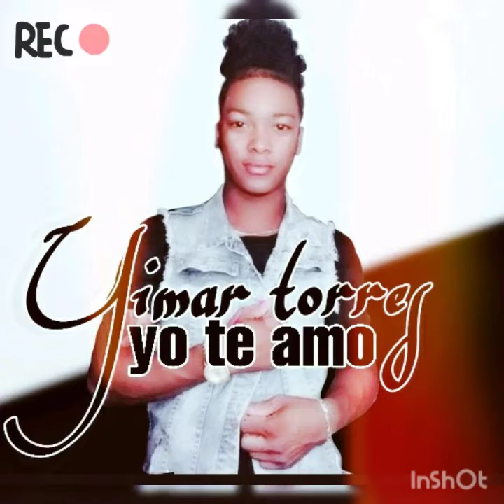te amo_=yimar torres♡♡°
derechos de autor yimar torres
musica inedita pista y letra echa por yimar torres